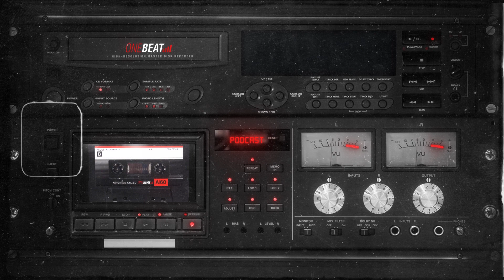Snoop Dogg Vs Eminem